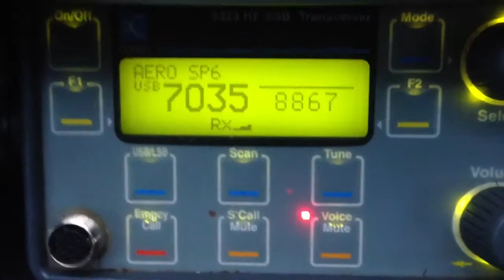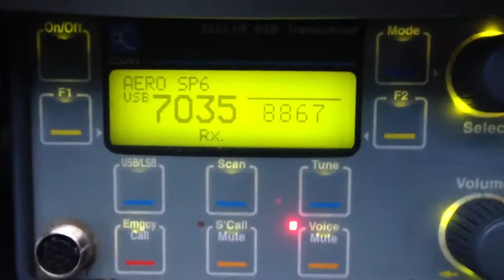8867 kHz Nandi Radio on HF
Nandi Radio with a Comms check for an aircraft on the ground in Fiji on shortwave frequency 8867